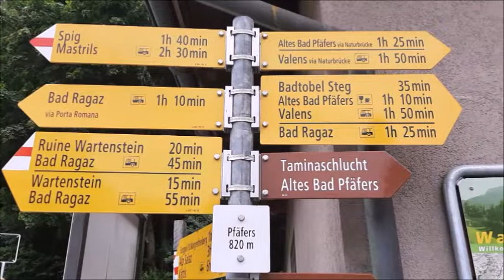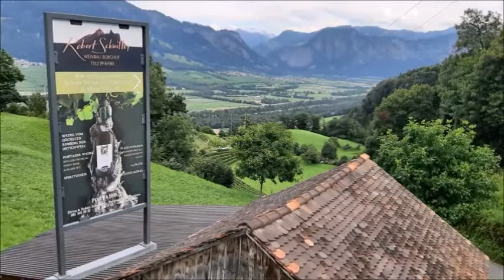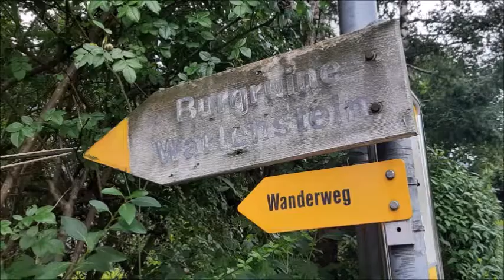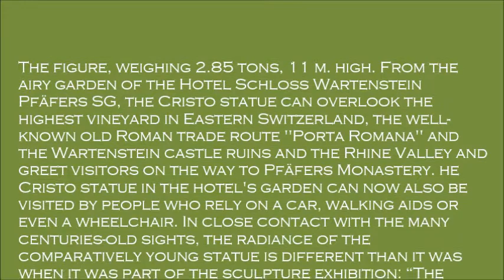CRISTO SALVADOR WATCH OVER BAD RAGAZ -PFÄFERS SWITZERLAND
The figure, weighing 2.85 tons, 11 m. high. From the airy garden of the Hotel Schloss Wartenstein Pfäfers SG, the Cristo statue can overlook the highest vineyard in Eastern Switzerland, the well-known old Roman trade route "Porta Romana" and the Wartenstein castle ruins and the Rhine Valley and greet visitors on the way to Pfäfers Monastery. he Cristo statue in the hotel's garden can now also be visited by people who rely on a car, walking aids or even a wheelchair. In close contact with the many centuries-old sights, the radiance of the comparatively young statue is different than it was when it was part of the sculpture exhibition: “The statue welcomes travelers with open arms and protects Bad Ragaz and the Rhine Valley - there could be a nicer symbolic character of our holiday region. »Is how the hosts on Wartenstein interpret their new attraction. The statue can be visited until November 6th - from November 7th, Hotel Schloss Wartenstein and access to the statue are closed until November 29th. Visits are then possible again depending on the weather..